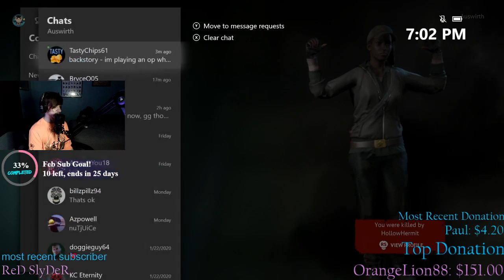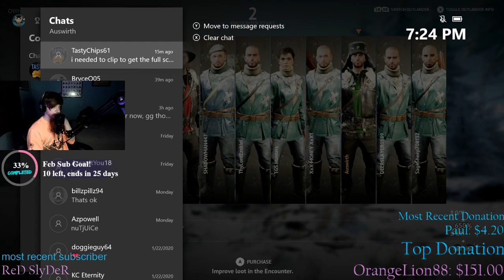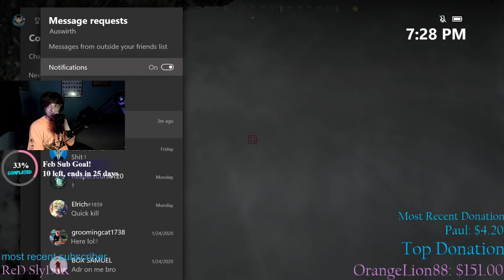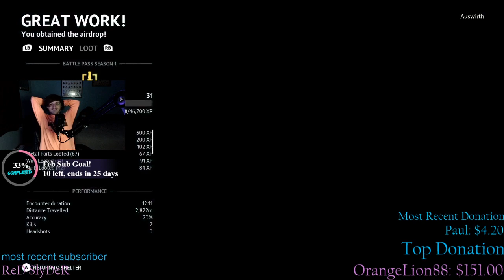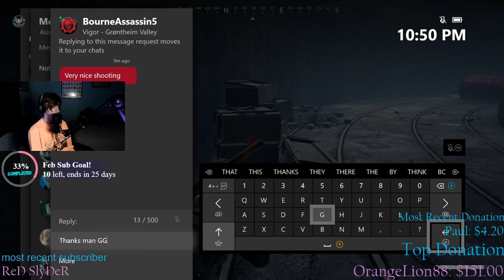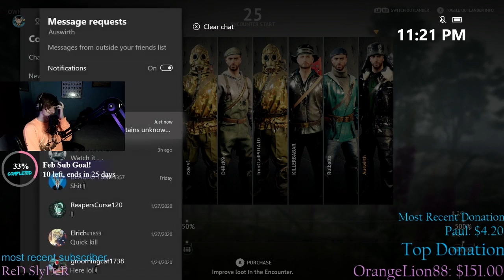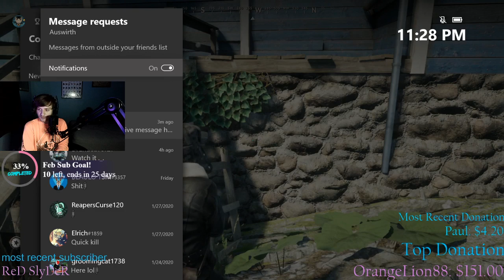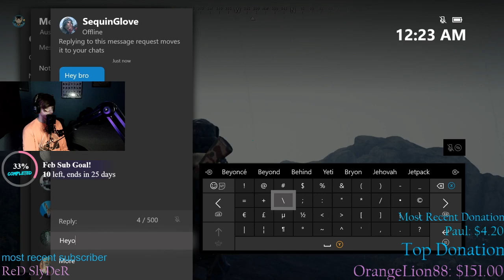We Back! - Vigor Live Gameplay With Auswirth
PC Specs:
Case:
iBUYPOWER Slate 2 Tempered Glass RGB Gaming Case
Processor:
Intel® Core™ i7-9700K Processor (8x 3.60GHz/12MB L3 Cache)
Motherboard:
GIGABYTE Z390 GAMING SLI -- RGB, Gb LAN, USB 3.1 (8 Rear, 2 Front), Digital VRM Design
Memory:
16 GB [8 GB X2] DDR4-3200 Memory Module (w/ RGB Lighting) - ADATA XPG SPECTRIX D41 (RGB LED)
Video Card:
NVIDIA GeForce RTX 2070 - 8GB - ASUS TURBO (VR-Ready)
Case Lighting:
iBUYPOWER RGB Lighting - 1 RGB Lighting Strip
Power Supply:
750 Watt - GAMDIAS Astrape P1 RGB 750G - 80 PLUS Gold, Full Modular
Processor Cooling:
Primary Hard Drive:
240 GB WD Green SSD -- Read: 540MB/s, Write: 465MB/s - Single Drive
Data Hard Drive:
1 TB Hard Drive -- 32MB Cache, 7200RPM, 6.0Gb/s - Single Drive
Sound Card:
3D Premium Surround Sound Onboard
Network Card:
Onboard LAN Network (Gb or 10/100)
Case Fans: